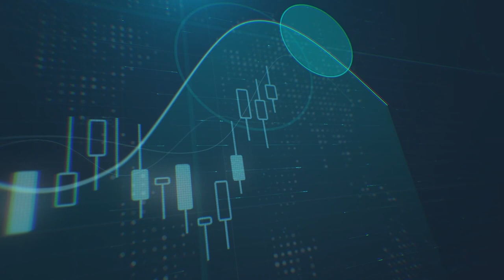المركزي الأوروبي يثبت سياساته النقدية وأسواق الأسهم توفّر فرص استثمارية متعددة